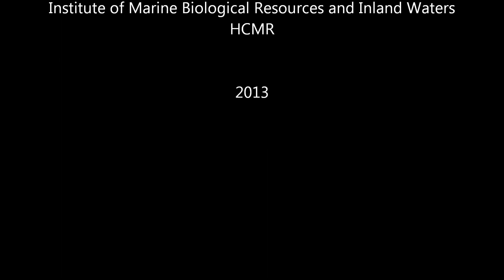Fish Habitat Use and Ecological Flows in Greece_Ecoflow Project: 2nd_b video